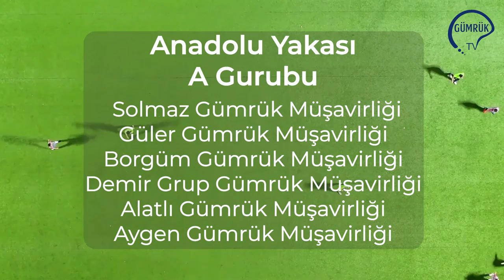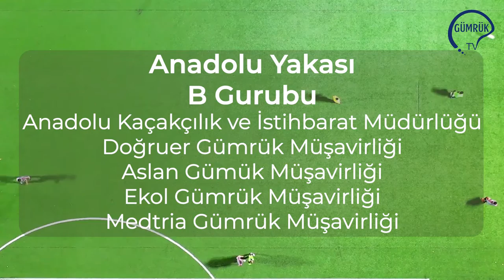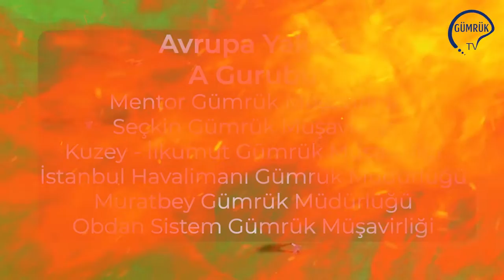Gümrüğe Gönül Verenler Dostluk Turnuvası Kura Çekimleri Yapıldı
Gümrüğe Gönül Verenler Dostluk Turnuvası 10 Eylül Cumartesi günü yapılacak başlama vuruşuyla başlıyor.

29 Ekim Cumartesi günü finali oynanacak turnuvada grupların  kura çekimleri yapıldı.